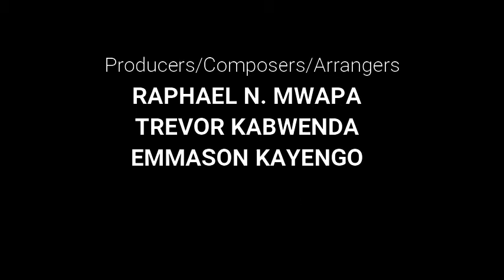mufulira college of education choir